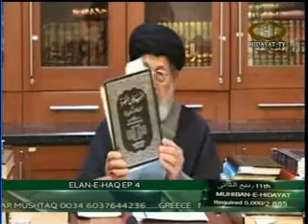Imamat Aur Khilafat Ba Nas-e-Quraan-o-hadith Programe Four P1